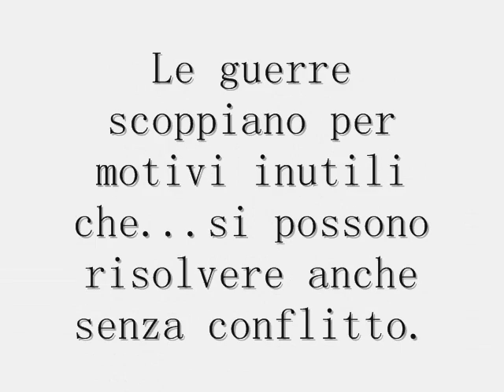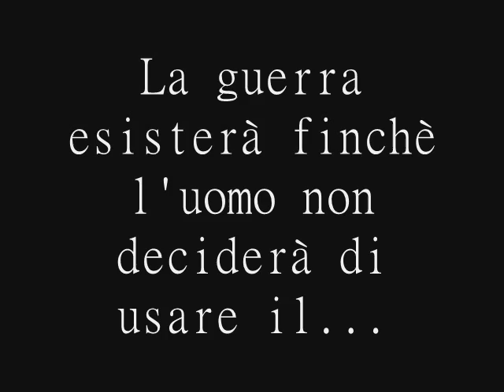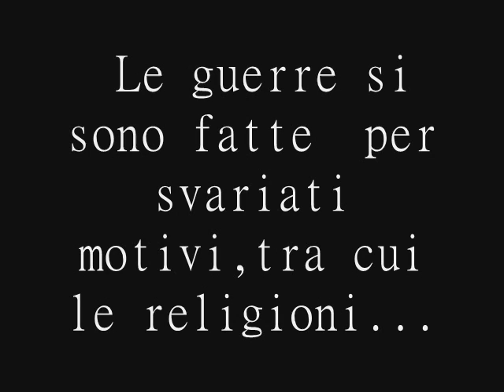La Grande Guerra N 2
Istituto Comprensivo ”M.Granata”, Rionero in Vulture (POTENZA)